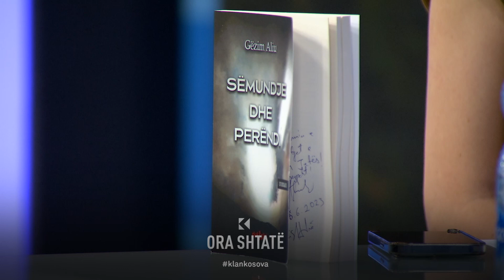Ora 7 - Çka sjellë pjesa e dytë e romanit "Sëmundje dhe perëndi" nga Gëzim Aliu?